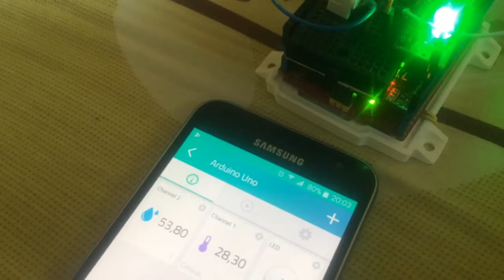Arduino Uno & Ethernet shield send data to Cayenne channel and control external led (2)